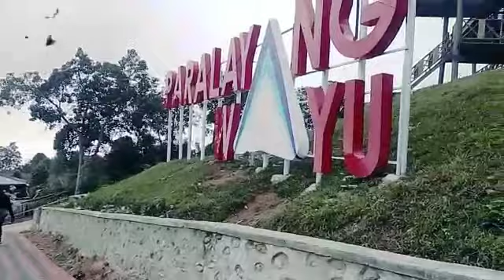Wisata MatanTimali Sigi keren?😲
Keindahan alam Sulawesi tengah